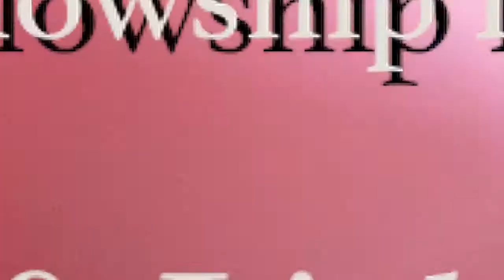Weekly Announcements 9-10-17